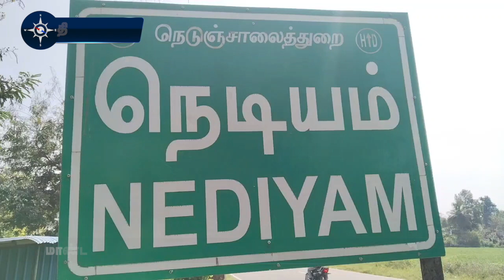மாண்டஸ் புயலில் தரைபாலம் சேதம் ஆம்புலன்ஸ் செல்ல முடியாத நிலை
மாண்டஸ் புயலில் தரைபாலம் சேதம்
ஆம்புலன்ஸ் செல்ல முடியாத நிலைதிருவள்ளூர்